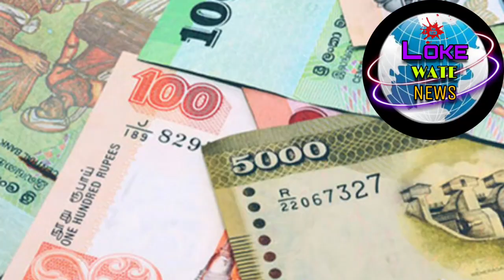Exchange rate today |kuwait dinar rate |currency |dinar rate sri lanka |riyal rate |dollar rate